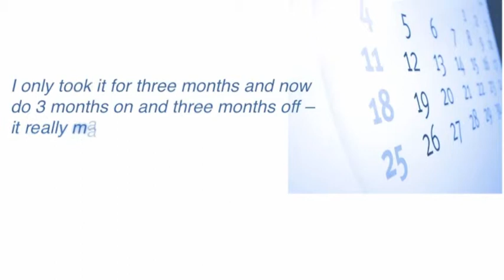Golden Seal video